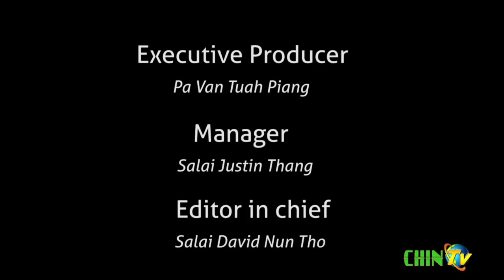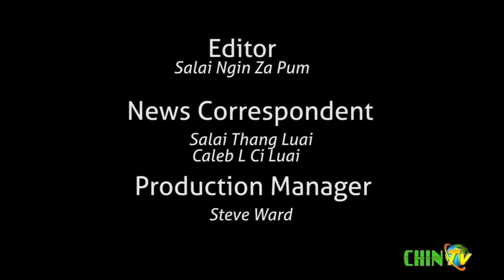Chin TV Interview Rev Thang Tin Sum, MCC Literacy & Culture Director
Myanmar Council of Churches, Literacy & Culture Director Rev.Thang Tin Sum thawn hmaiton thusuhnak a cem tiang zoh ding ah kan lo sawm.

upatnak thawn,